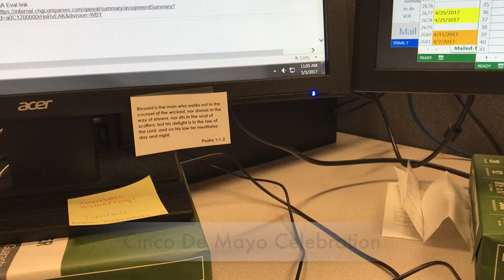What I Ate On Weight Watchers Smart Points | Losing Weight On A Budget | Burn Boot Camp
Hey, Guys! I get asked lots of questions of how I lose weight on a budget! Budgeting and losing weight are two of my passions, I've tried so many different diets and weight watchers is the first one that has worked for me. Weight Watchers isn't a diet, but a lifestyle change. I truly believe that ANYONE can make Weight Watchers work for them, whether its Simply Filling or counting Smart Points. When I first started Weight Watchers it was hard for me to "budget my points" I was good through lunch and then had 3 points left for snacks and dinner and would be miserable. After a couple weeks on the program, I got the hang of having snacks and meals with smaller points that keep you full. Between my what I ate in a day and grocery haul videos, I have helped so many people come up with meal plans and realistic strategies to become successful on your weight loss journey!
Today I show you every single thing that I ate to show you how simple it is to budget your smart points and stay within your allotted smart points, whether they are 30 smart points or 38 smart points! My goal is to lose 35 pounds in a year, I am SHREDDING FOR THE WEDDING!

Nutritional Yeast that I put on my veggies

My favorite weight loss products:
Air Fryer
FitBit Alta
Nutritional Yeast
Meal Prep containers
Food Scale
Spiralizer Vegetable Slicer

SavvyCents Wallet

I feel so blessed to share with you all here on YouTube. If you click on the link and make a purchase I will receive a small percentage of that sale at NO extra charge to you. However, you are under no obligation to buy anything I ever mention in a video. Sometimes I am lucky enough to have products sent to me for review. If I partner with a company I will always disclose it here. All opinions and reviews that I share are and always will be my own I will only share products that I myself would buy.